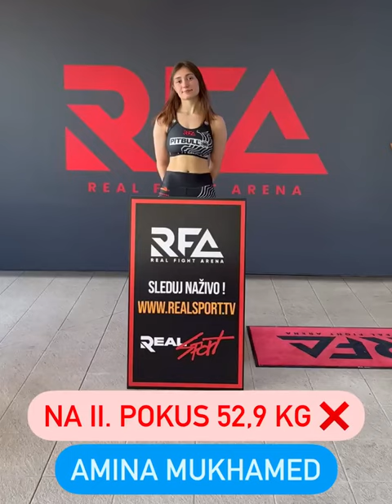Veronika Zajícová and Amina Mukhamed - Official Weigh-ins - (RFA 10) - /r/WMMA